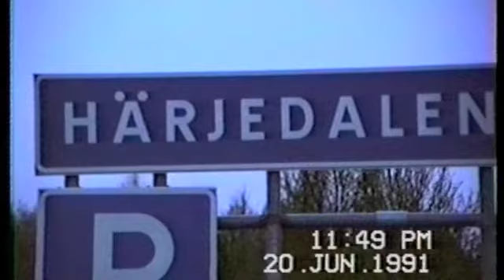Cykelresan till Lofsdalen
Svingammal film av vår (hittills) enda kompletta cykelresa till Lofsdalen. Låg kvalitet men man kunde inte räkna med bättre på 90-talet. Jobbigast med resan var att vänta på Roland :D